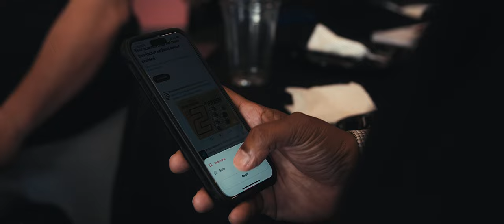2024 KJCCC Football Media Day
The Broncbusters were picked to finish second in the Jayhawk Conference during the league's annual media day. Take a look behind the scenes!